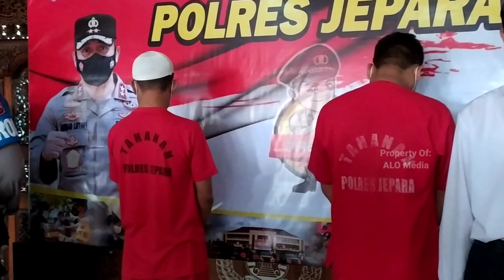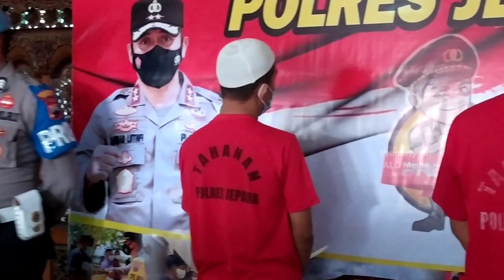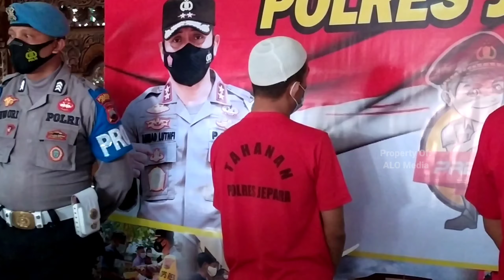Warga Kalianyamatan Dibekuk Polisi Lantaran Jual Sabu di Bungkus Bambu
Jepara- Berbagai macam cara dilakukan pelaku penyalahgunaan narkoba agar tidak terdeteksi oleh petugas kepolisian. Salah satu caranya ialah mengunakan bambu untuk mengemas narkoba jenis sabu-sabu ini. Cara ini terbilang baru yang dilakukan oleh tersangka Ahmad Syaiful (32), warga Desa Purwogondo, Kecamatan Kalinyamatan, Jepara.

Dihadapan para awak media Ahmad Syaiful mengatakan, ide itu tercipta oleh dirinya sendiri , saat menggunakan batang bambu untuk mengemas sabu yang ia jual. Tujuannya untuk mengelabuhi petugas kepolisian. Ia mengaku menjual sabu itu kepada orang-orang yang sudah dia kenal.

" Saya pilih bambu untuk mengelabuhi petugas kepolisian, sabu saya masukkan kedalam bambu dan saya buang di tempat tertentu sesuai kesepakatan dengan pembeli, cara ini baru saya lakukan kurang lebih satu Minggu," kata Ahmad di Mapolres Jepara Senin (23/8/21).

Sementara itu selain tersangka Ahmad, satuan narkoba polres Jepara juga berhasil menangkap Mochammad Yunis alias Heweh (29). Warga Kelurahan Panggang, Kecamatan Jepara.

Kapolres Jepara AKBP Warsono mengatakan, polisi berhasil mendapatkan barang bukti dari Ahmad Syaiful,tersangka ditangkap saat masih menyimpan sabu di kamar kosnya  di Pecangaan Jepara. Aparat berhasil mengamankan barang bukti sabu seberat 53,37 gram dan uang tunai Rp 764 ribu. Selain itu, berhasil diamankan pula 18 potong batang bambu.

 " Untuk Mochammad Yunis saat ditangkap, barang bukti yang berhasil diamankan sabu seberat 42,39 gram dan uang tunai Rp 430 ribu. Kemudian dilakukan pengembangan dan petugas kembali menemukan 5,63 gram sabu." Ungkapnya.

Atas perbuatannya kedua tersangka itu, dikenakan Pasal 114 ayat 2 Subsider Pasal 112 ayat 2 UU RI Nomor 35 2009 tentang Narkotika. Dengan ancaman pidana paling singkat 6 tahun dan paling lama 20 tahun penjara.